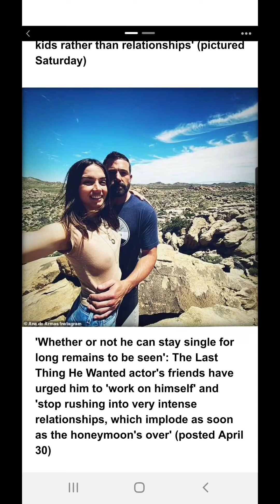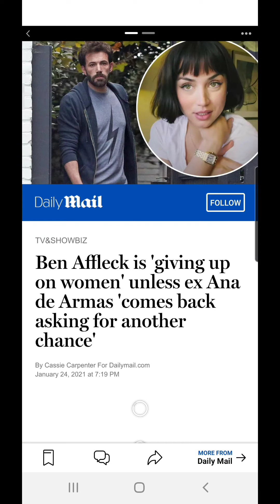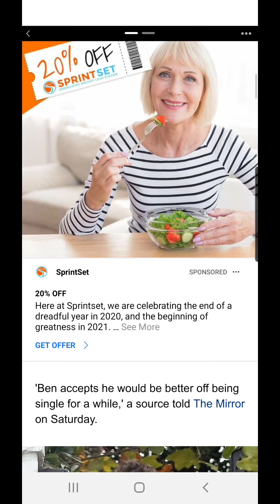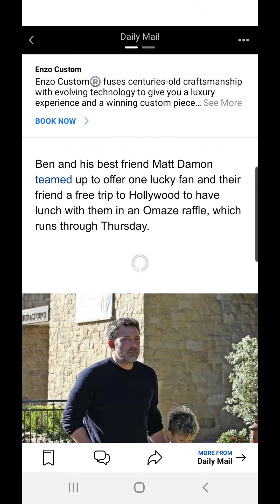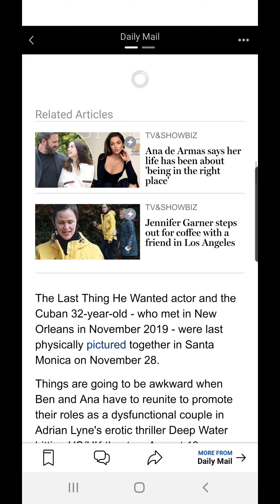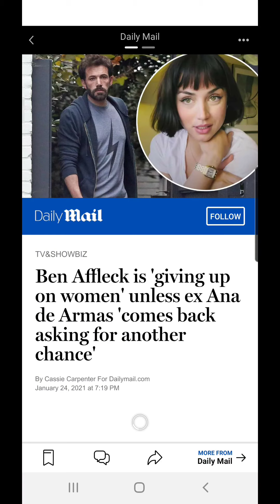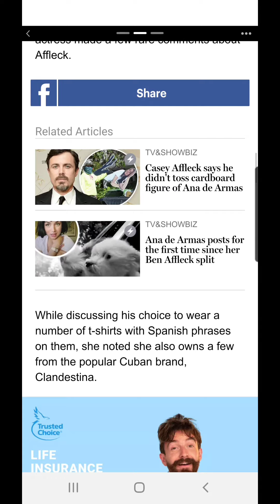Ben Affleck Goes His Own Way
Kenny Erickson

$MisterJae81